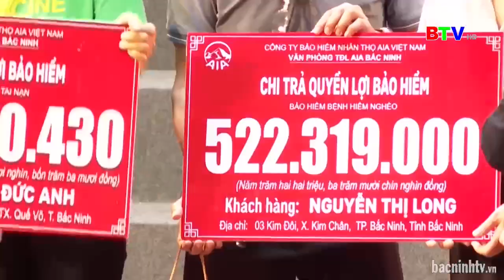AIA Việt Nam Đồng hành vì quyền lợi khách hàng Tỉnh Bắc Ninh năm 2023